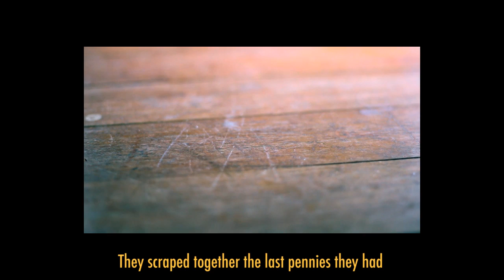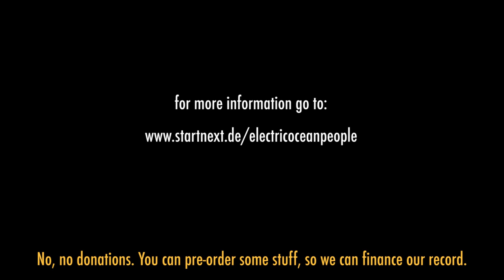Electric Ocean People - Startnext Vinyl